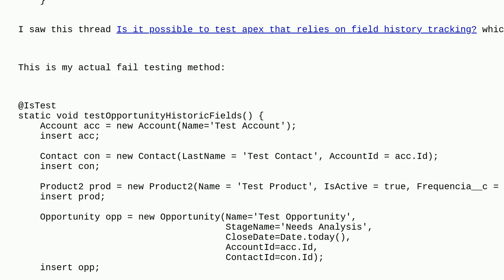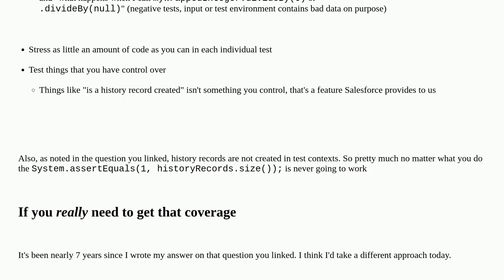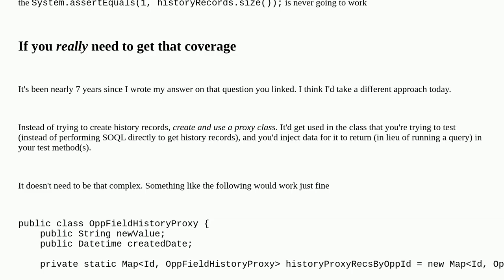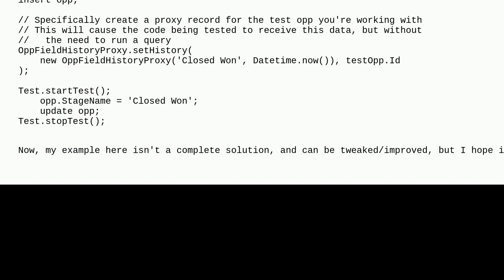Salesforce: OpportunityFieldHistory in Apex test class (field tracking - NewValue)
OpportunityFieldHistory in Apex test class (field tracking - NewValue)

A special thanks goes out to the awesome community

  failing-tests code-coverage apex unit-test sales